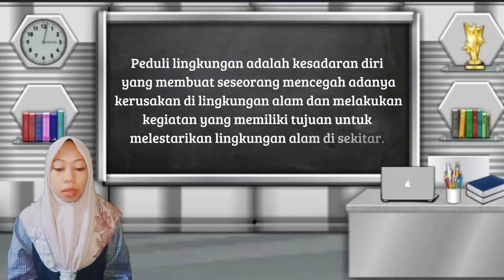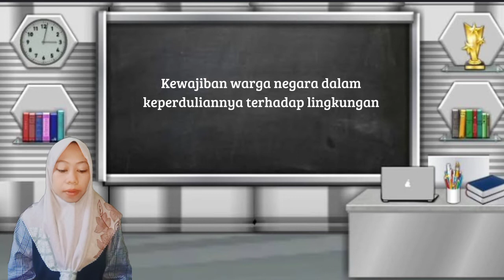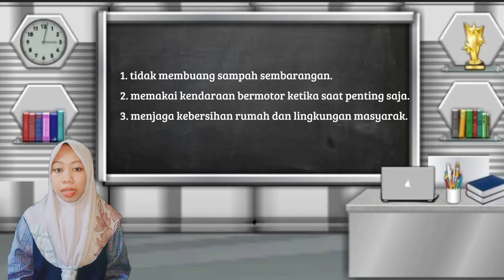Microteaching RPP kelas 6 tema 6 sub tema 1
Nama           : Choirun Niam
Nim              : D0119087
Mata Kuliah :PPL -1
Kelas            : D ( Pesantren Rasau)